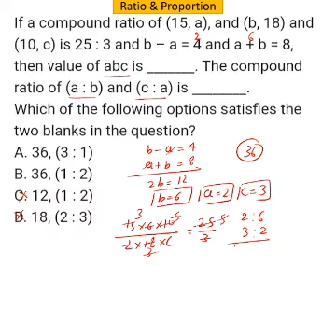Ratio and Proportion Short Tricks